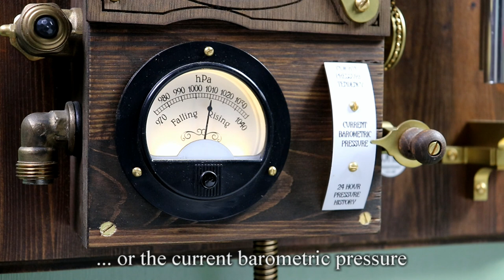The Climatic Revelator steampunk weather machine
The Climatic Revelator regularly records barometric pressure and uses the results to provide a weather forecast. This is displayed using one of five Victorian scenes stored within a carousel. Each hour, or whenever the forecast changes, the carousel rotates to display the current forecast. As the carousel rotates, five chimes are played to indicate whether the pressure is rising or falling.